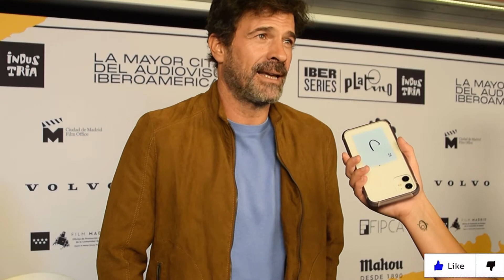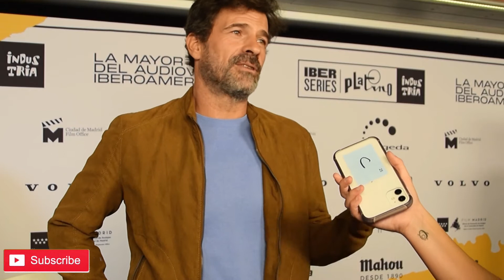Los Lunes Seriéfilos - Entrevista a Rodolfo Sancho sobre 'Sequía'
Los Lunes Seriéfilos | El actor Rodolfo Sancho nos habla de 'Sequía', la serie coproducida por RTVE y por RTP, la cadena pública portuguesa.

Periodista:
-Telma Hosta